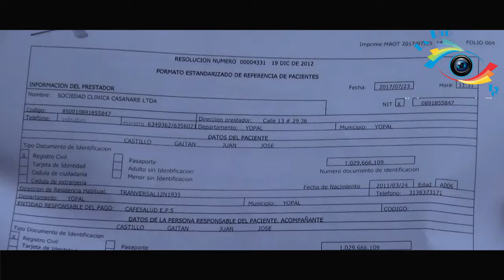Menor de seis años busca Neurocirujano en Bogotá que pueda atenderlo